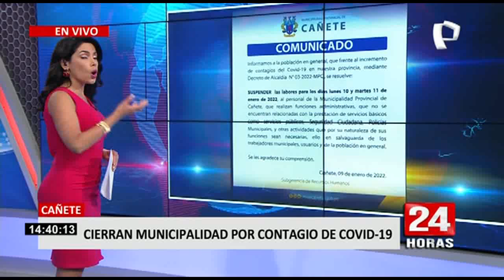Cañete: cierran municipalidad por incremento de contagios de COVID-19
La Municipalidad de Cañete tomó la decisión de cerrar sus puertas este 10 y 11 de enero, debido al brote de contagios de COVID-19 en el municipio y en toda la ciudad.

Mediante un comunicado, la entidad informó que se registraron 26 casos positivos y 100 casos de sospechosos en los trabajadores del municipio.

Además, también se cerrará la SUNAT y la Beneficencia de Cañete, para salvaguardar la salud de los trabajadores y de toda la población.

Las últimas fiestas de Navidad y Año Nuevo, además de los famosos "privaditos", habrían originado el incremento de contagios, incluido un caso de variante ómicron en la ciudad.